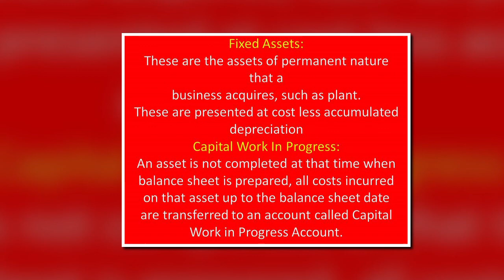Fixed Assets vs Capital Work in Progress(hindi/urdu)-MGT101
Accounting Made Simple: Accounting Explained in 100 Pages or Less